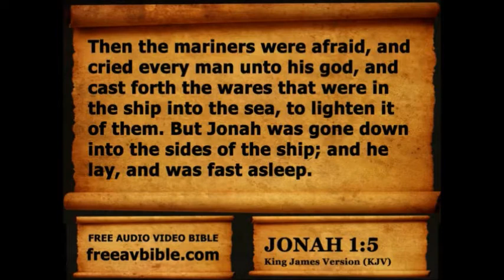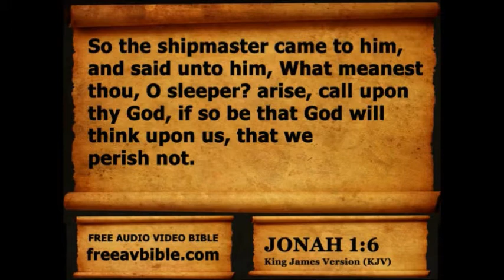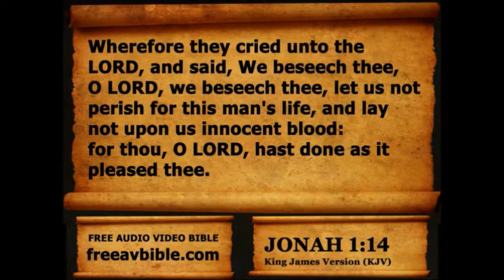Jonah Chapter 1